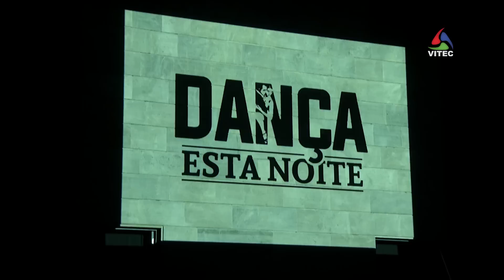Angra Dança Esta Noite 2018 - 2ª parte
4ª edição do Angra Dança Esta Noite com a presença dos Campeões Nacionais, dos Vencedores da Taça de Portugal e dos Tricampeões Mundiais e vencedores do World of Games e a participação especial do Frederico Madeira, mas desta vez na Pista de Dança. O evento organizado pela Academia de Dança Paulo Borges, do Sport Clube Barbarense decorreu no Centro Cultural de Angra do Heroísmo, a 13 de Outubro de 2018 às 21 horas.